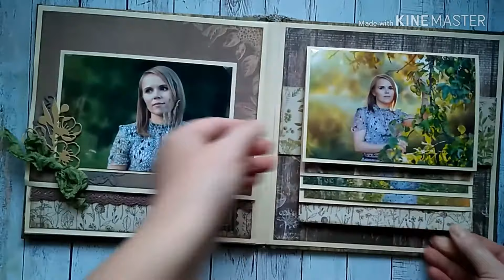Folder for photo Memories of summer for 10 pieces 15 * 10 cm / 6 "* 4"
One day of life
One day from many in your life - it is worthy to be saved not only in your memory, but also in the album.
Only to order
Size  22*22 cm / 8 1/2"*8 1/2"
Materials:
- paper for scrapbooking;
- paper for pastels;
- decorative elements.
Price 39$